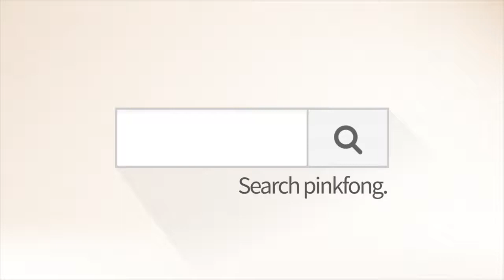Rudolph, the Red-Nosed Reindeer | Christmas Story